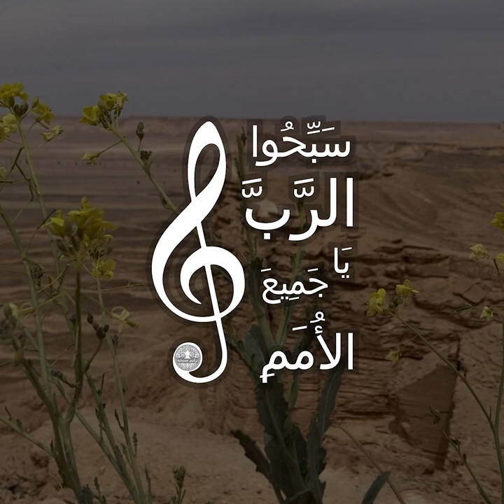ما أجمل اسمك || ترنيمة بالكلمات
سبّحوا الرب معنا بهذه الترنيمة من هيلسونغ

🎵 ما أجمل اسمك 🎵
المرنم: Hillsong, album Let There Be light

كنتَ الكلمة في البدءِ
واحدٌ مع اللهِ
مجدُكَ المُعلَنْ في الخلقِ
ظاهرٌ فيكَ الآن

ما أجمل اسمَكَ
ما أجمل اسمَكَ
اسمُ يسوع ملكي
ما أجمل اسمَكَ
ليسَ لَهُ نظير
ما أجمل اسمَكَ
اسمُ يسوع

كنتَ تريد لنا السماءَ
فأحضرتَها لنا
حبُّكَ محَى خطيئَتي
لا شيءَ يفْصلني عنْك

ما أجمل اسمَكَ
ما أجمل اسمَكَ
اسمُ يسوع ملكي
ما أجمل اسمَكَ
ليسَ لَهُ نظير
ما أجمل اسمَكَ
اسمُ يسوع
ما أجمل اسمَكَ
اسمُ يسوع

غلبتَ الموتَ
انشقَّ الحجابُ
أسكتَّ كبرياء القبر
السّماءُ تهلّل
تسبّح وتفْرح
أقمتَنا إلى الحياة

ليسَ اسمٌ آخر
يخلّص يحرّر
يعطي الحياةَ والأمل
لَكَ كلُّ المُلكِ
لَكَ كلُّ المجدِ
اسمُكَ فوقَ كلِّ اسم

ما أعظم اسمَكَ
ما أعظم اسمَكَ
اسمُ يسوع ملكي
ما أعظم اسمَكَ
ليسَ لَهُ نظير
ما أعظم اسمَكَ
اسمُ يسوع

ليسَ اسمٌ آخر
يخلّص يحرّر
يعطي الحياةَ والأمل
لَكَ كلُّ المُلكِ
لَكَ كلُّ المجدِ

ما أعظم اسمَكَ
ما أعظم اسمَكَ
اسمُ يسوع ملكي
ما أعظم اسمَكَ
ليسَ لَهُ نظير
ما أعظم اسمَكَ
اسمُ يسوع
ما أعظم اسمَكَ
اسمُ يسوع
اسمُ يسوع

One with God
Your announced glory in creation
Now revealed in you

You wanted heaven for us
So you brought it to us
Your love erased my sin
Nothing can separate me from you

You defeated death
The veil was torn
You silenced the boast of the grave
The heavens are roaring
Praising and rejoicing
You raised us to life

There’s no other name
To save and set free
Give life and hope
To you be all power
To you be all glory
The name above every name

 🎥 الفيديو الخلفي مننا نحن